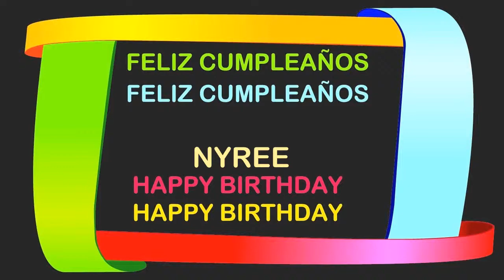Nyree Birthday Postcards & Postales - Happy Birthday